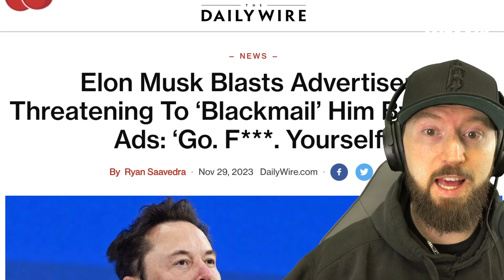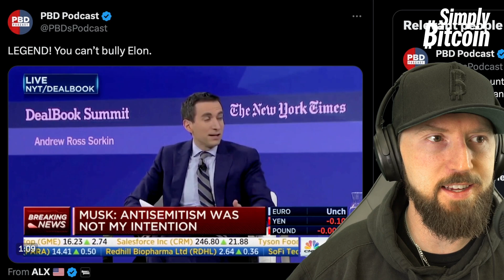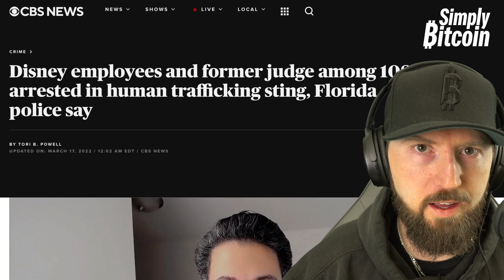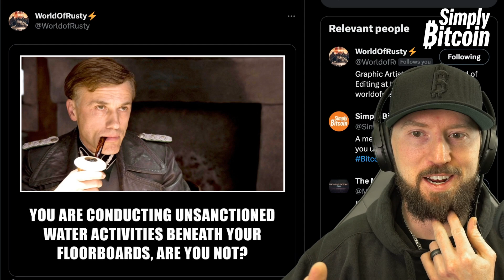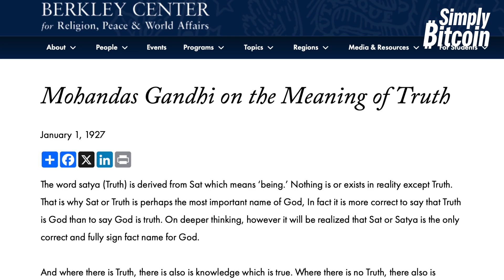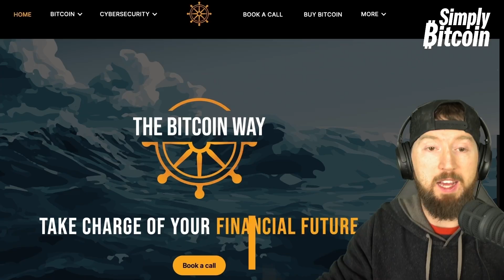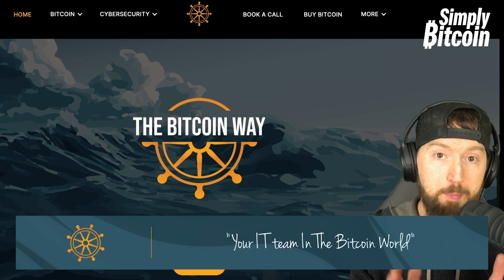Elon Musk | Bitcoin Is The Ultimate F*** You Money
Elon Musk responds to X advertiser boycott, "Go Yourselves!" Why is the establishment attacking Elon Musk? What do these companies all have in common? Better yet, what are they trying to hide so fiercely? As we live out "Atlas Shrugged" see how Bitcoin is our Rearden Metal against the state and their attacks on free speech. Also, see how Elon Musk, Dana White, Michael Saylor, and Tucker Carlson, are the blowback to the mainstream media with more joining the cause by the day! This is the information war, thank God we have Bitcoin! You don't want to miss this one!!

► Your IT Team In The Bitcoin World: The Bitcoin Way is a specialized Bitcoin IT team that provides individuals and businesses with exceptional guidance and technical support. With over 20 years of expertise in cybersecurity and privacy, they excel at simplifying the intricacies of Bitcoin. The Bitcoin Way's mission is to empower individuals to effortlessly utilize Bitcoin while maintaining complete control over their funds.

► JUST IN: Thousands of users are canceling Disney+ subscriptions after Elon Musk told CEO Bob Iger to "go f*ck yourself" for blackmailing him over advertising on X.
► “What I see all over the place is people who care about looking good, while doing evil. F**k them."
► LEGEND! You can’t bully Elon